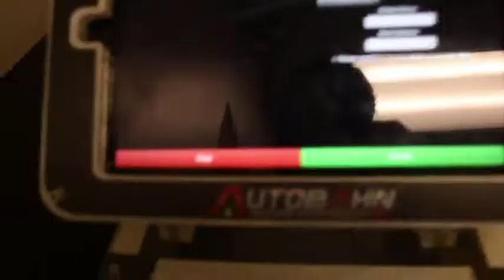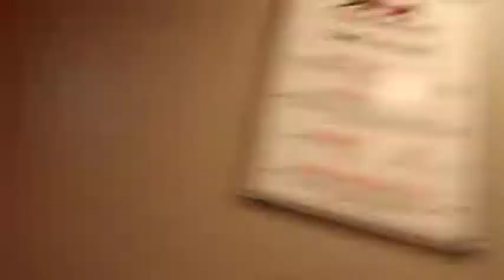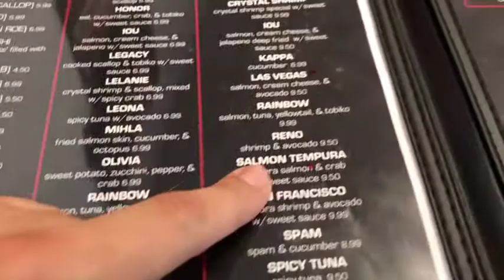Go Karts/Studio Session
Vlog 28This one is a two day vlog! The first day angel and I go to a go kart track and see who is the best. The second day katelyn, dillon and I grab sushi and meet up with the band for a studio session!